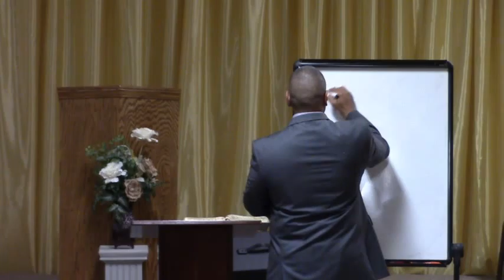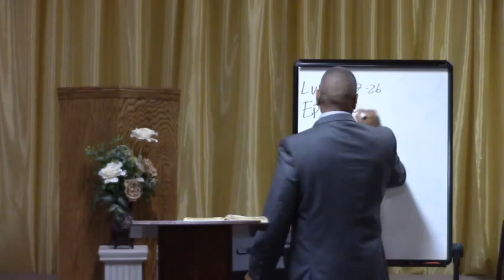Bible Study 4-1-2015 (pt 1)